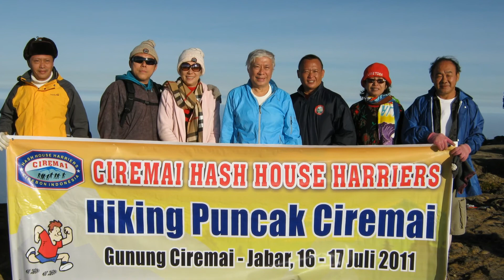PENDAKIAN GN CIREMAI - CIREMAI HHH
CIREMAI HASH ACTIVITIES